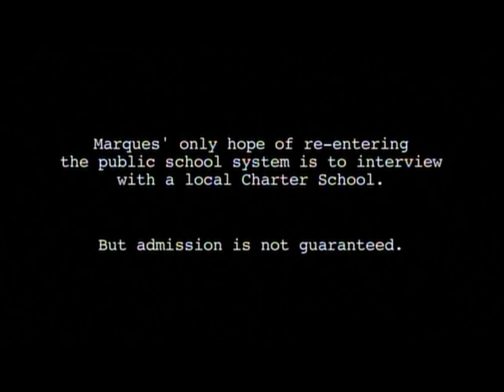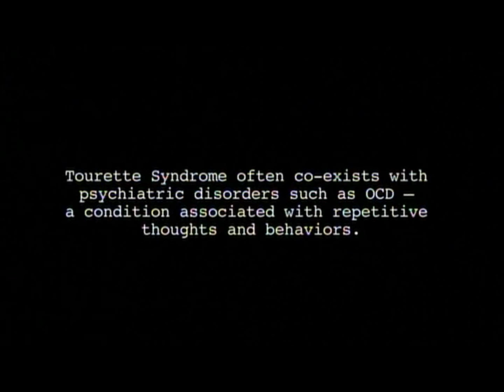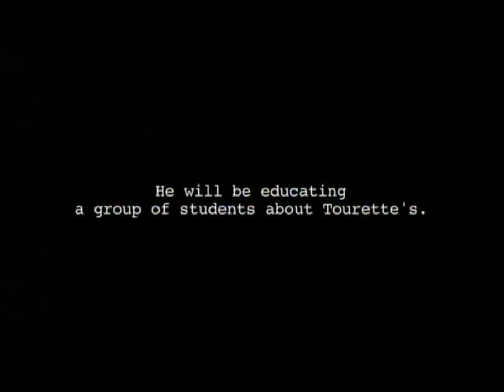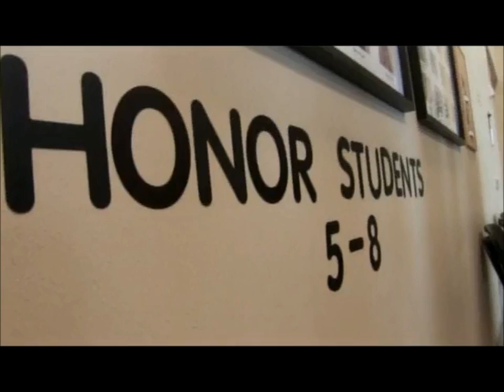Tourette's Uncovered Part 2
Tourette's documentary